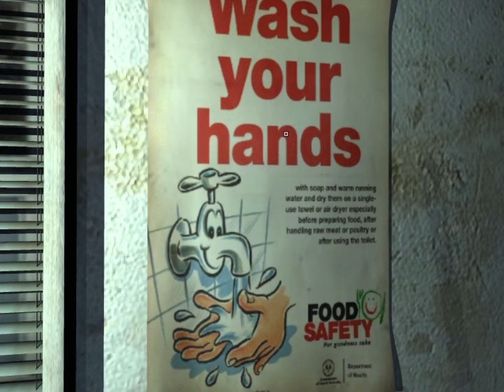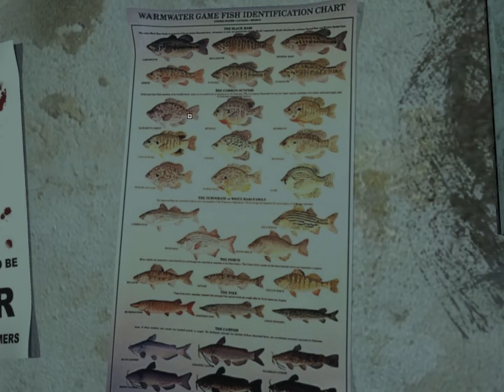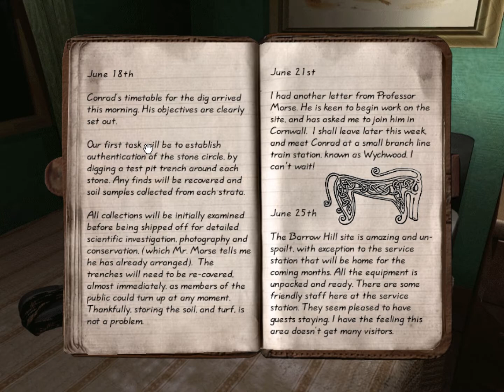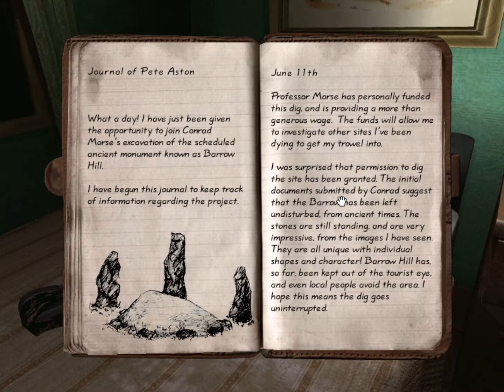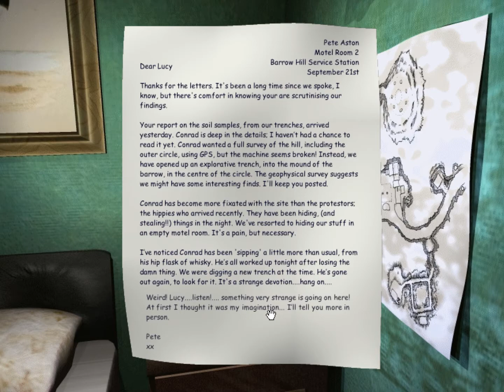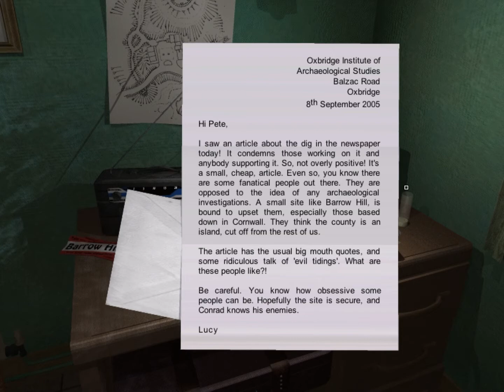Barrow Hill 02 - Blind (Lanterns, How Do They Work?) - Retro Guardian Joe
Watch as I figure out this inventory system